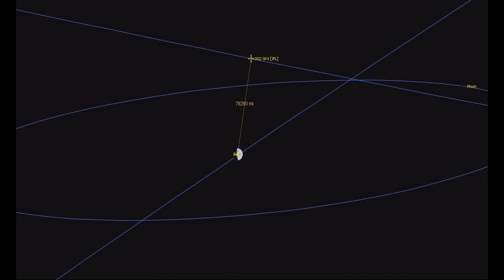FAST MOVING ASTEROID 2022 GN1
Asteroid 2022 GN1, a 2,170.771 ton, 39.04 foot object (approximate), is based on 44 observations taken between April 1st to April 4th 2022, will past by earth's northern hemisphere on April 5th 2022 @ 23:00:28 Eastern Daylight Time (that is minus 4 hours UTC) by a distance of 78,276.089 miles (that's about 32.77% of the distance to the moon) travelling at 9.634 miles per second relative to earth.